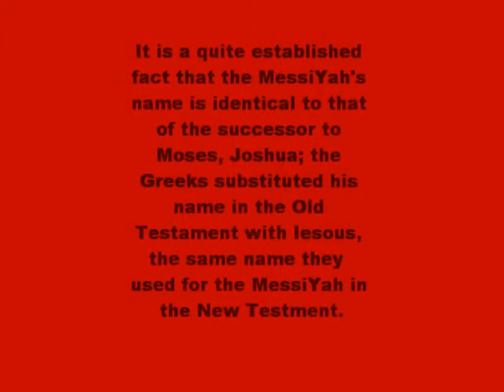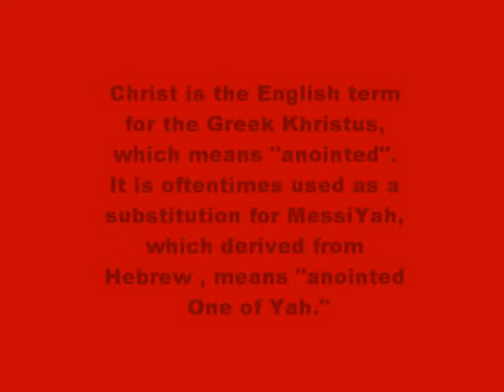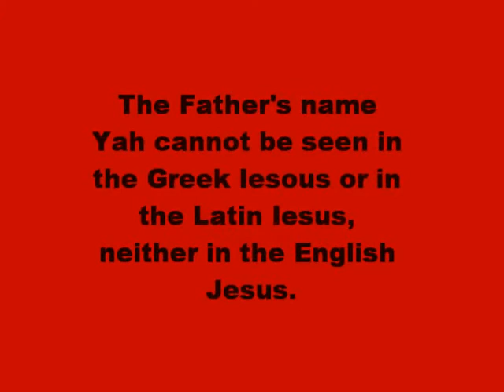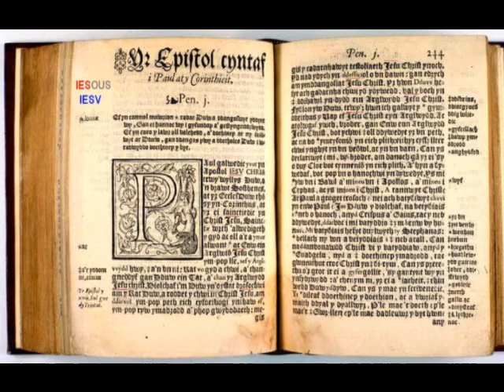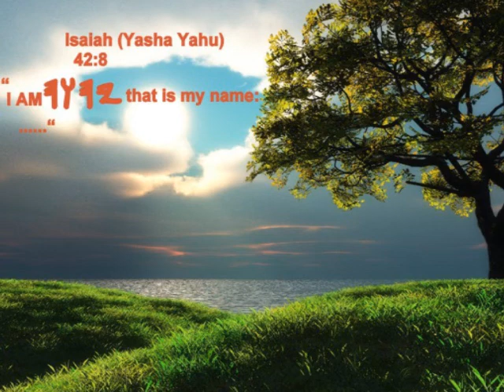The Name of the Messiah